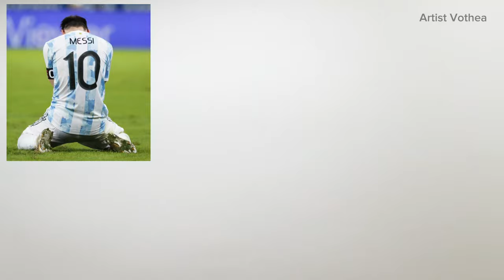Howt To Draw Lionel Messi // Drawing Step By Step Tuotial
Drawing Of  Lionel Messi Step By Step Tutorial
Material For Draw
1. Paper
2. Pencil 6B
3. Eraser